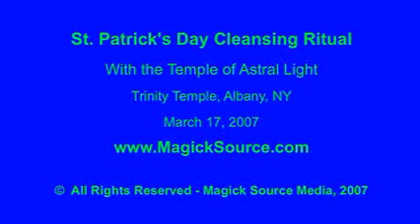St. Patrick's Day Pagan Cleansing Ritual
Cleansing ritual on St. Patrick's Day with the Temple of Astral Light at Trinity Temple in Albany, NY.